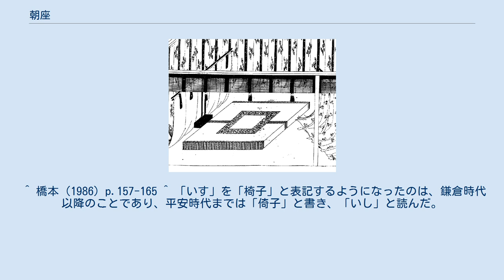朝座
朝座（あさざ）は、法華八講（法華経8巻を8座に分けて通常4日かけて完了させる勤行）などで、朝夕2度おこなわれる法会のうち、朝におこなう読経や説教のこと。
「朝課」（ちょうか）ということもある。
それに対し、夕方おこなわれる法会のことを「夕座」（ゆうざ）または「晩課」（ばんか）という。
 朝座（ちょうざ）とは、古代日本の朝堂において天皇の臣下や官人に設けられていた席。
 2.より転じて、朝堂、朝廷。
 本項では、2.について詳述する。
 朝座（ちょうざ）は、天皇が聴政（諸臣から政治についての報告を聞くこと）をおこない、諸臣を謁見する場であり、また、その場における臣下の定められた席次のことをいう。
朝座は朝堂内に設けられ、官人たちは官司（官庁および官人組織）ごとに着座する朝堂とそのなかでの席次が定められていた。
 十二朝堂の並ぶ平安京朝堂院（再現図） 朝政や朝儀の場である朝堂には親王、太政官・八省およびその管下の官司・弾正台などの長官以下史生以上の官人が着座する「朝座」と呼称される席をもっていた。
朝堂の殿舎は、818年（弘仁9年）の改称以前は、式部省の官人が着座する式部殿のように着座の官司名で呼称された。
 『延喜式』（927年（延長5年）完成、967年（康保4年）施行）によれば、諸司（それぞれの役所）の五位以上の官人は、雨天のため朝庭がぬかるんでいる日や節日、霜月（旧11月）から如月（旧2月）にかけての寒冷な時期を除き、基本的には毎朝、自らの僚下の官人を率いて朝堂院において政務にあたることとなっていた。
官人たちは、朝堂の朝座に就くと官司ごとに日常の政務を処理したが、これを「常政」といった。
弁官による決済を必要とするときには弁官のもとへ行って報告した。
これは「申政」といった。
大臣に直接上申する場合は、その旨を弁官と外記に告げることとなっていた。
また、左右大臣が朝座に就くと、諸司による申政と弁官による弁官申政がなされた。
 官人たちは朝座において朝政をおこなったのちは、朝堂院外の曹司におもむいて「曹司政」（そうしのせい）をおこなうこととなっていたが、降雨の日や極寒日など朝堂での執務が停止された場合には、曹司に直接向かってそこで庶政にあたったものと考えられる。
なお、遅刻して朝座で執務しなかった者には昇進への基礎的な条件となるべき上日（朝座上日）が原則として与えられず、曹司づとめとなった。
 なお、すべての官司の官人が朝堂内に朝座をもっていたわけではなく、皇太子の家政をつかさどる春宮坊およびその管下の官司は、朝座をもたないことが当然視されていた。
また、神祇官管下の官司や、八省被管の官司にも朝座をもたない官司が多く、とくに五衛府などの武官はいずれも朝座をもたなかった。
その一方で、後述するように、朝座をもつには一見なじまない親王には朝座があたえられていた。
 このように、神祇官や武官が朝座をもたないことは、日本における朝堂院の成立過程と、古代日本の祭事・政事の分離のあり方ないし武官制度の成り立ち方と深い関連があると推測されるが、詳細な経過は史料不足のため、まだよくわかっていない。
 朝座は、基本的には個人に対し与えられるものであり、原則として共有されることはなかった。
また、腰掛と茵（しとね）が支給され、そこに着座する官人の官位によって給される腰掛・茵の種類やつくり、色彩や材料などが細かく規定されていた（後述「支給された坐臥具」参照）。
 818年（弘仁9年）、平安宮（大内裏）では朝堂各堂は、中国風の号が名づけられた。
以下に、それぞれの殿舎につけられた号と着座の官司を示す。
東側は、北から順に東一堂から東四堂まで南北方向に並び、そも南側には東西方向に2堂、つまり前面（北）に東五堂、背面（南）に東六堂という配置で、全体としては逆L字のかたちで並んでいた。
なお、着座の官司は『延喜式』より再現したものである。
 西側も同様に、東側とは中軸に対し線対称となるよう、つまりL字形になるよう堂の殿舎が配置され、また、次のように着座の堂がきめられていた。
 なお、橋本義則は、平安宮において、弁官の朝座が太政官に属する東の昌福堂・含章堂から離れた東五堂の暉章堂にあることに着目しており、また、太政大臣・左右大臣の着座する東の昌福堂にたいし、正面から対峙するかたちで親王の朝座が西一堂として延休堂に設けられていることから、そこに皇親政治における伝統との関連を指摘している。
また、809年（大同4年）正月11日の宣旨では、議政官ふ...